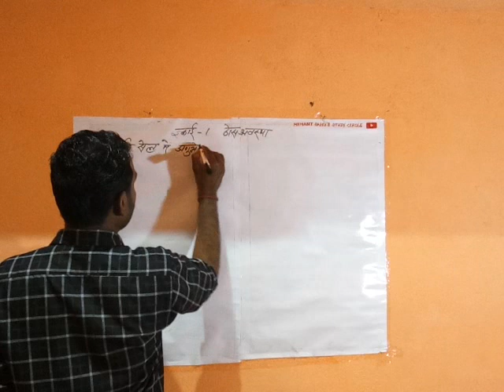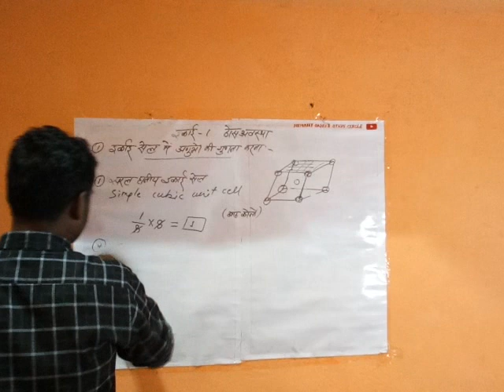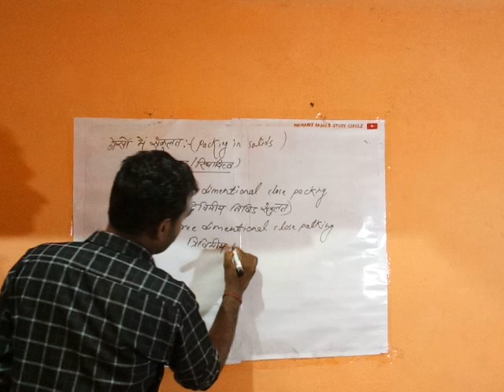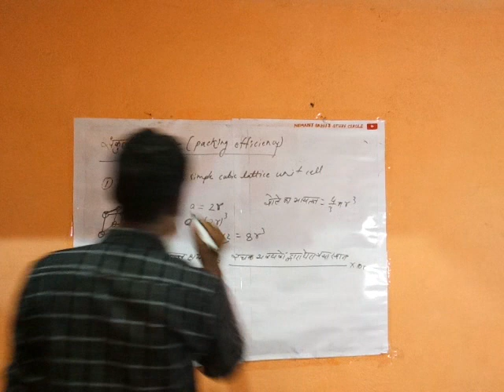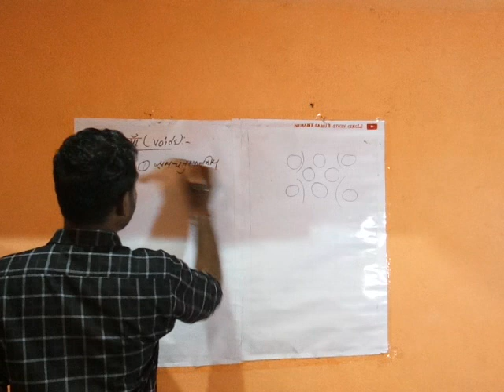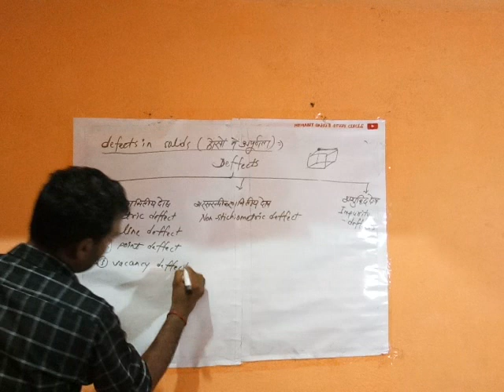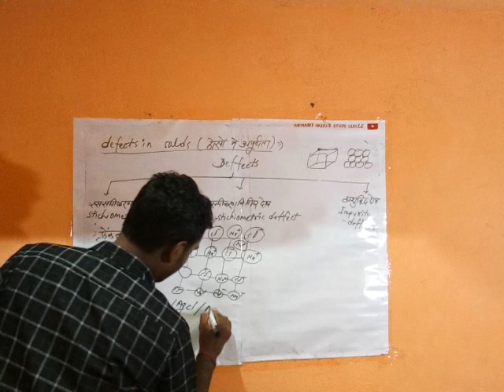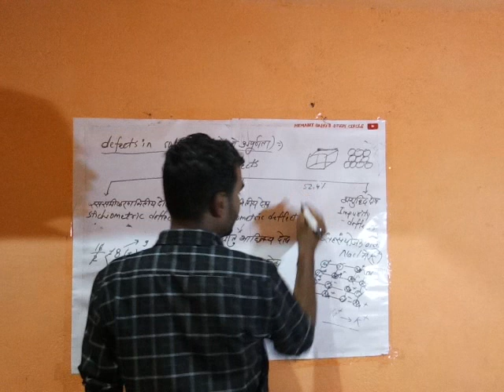class-12 chemistry ncert chapter 1 the solid state,crysteline solid|ठोस अवस्था |(part-2)|digilep mp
Hi this is hemant sahu and you are watching my youtube channel-
hemant sahu's study circle

इकाई सेल के घनत्त्व की गणना।

रिक्तियां(voids)

संकुलन क्षमता(packing efficiency)की गणना।

दोष(infections in solids)

शॉटकी दोष

फ़ेंकल दोष